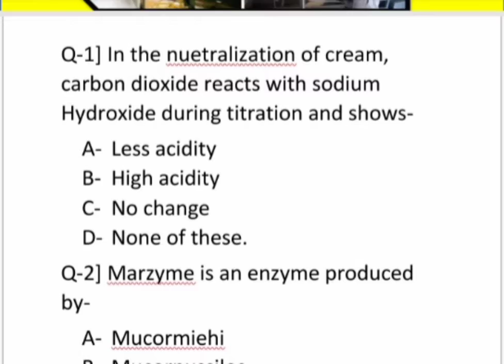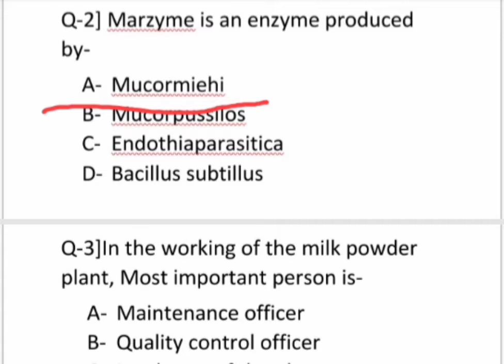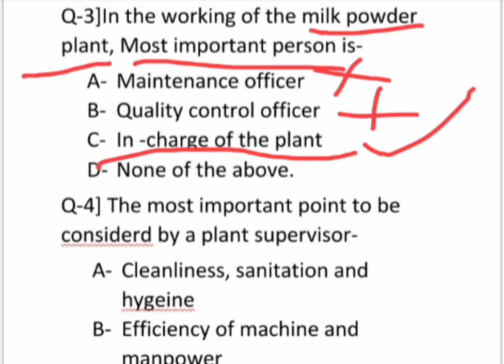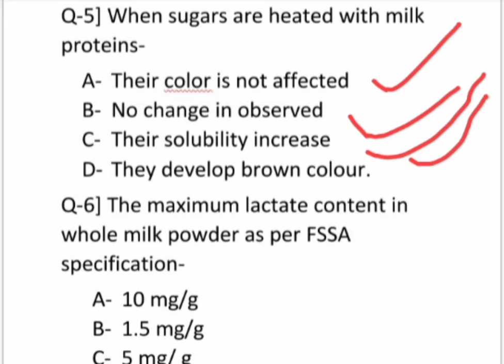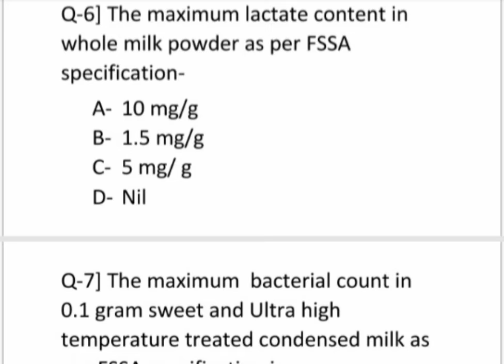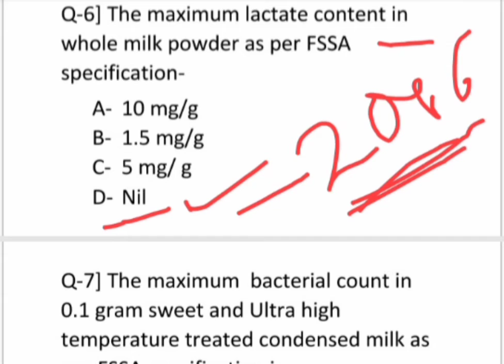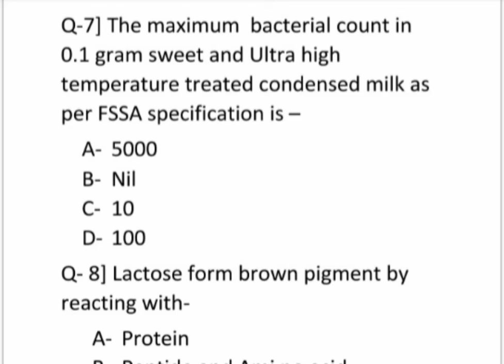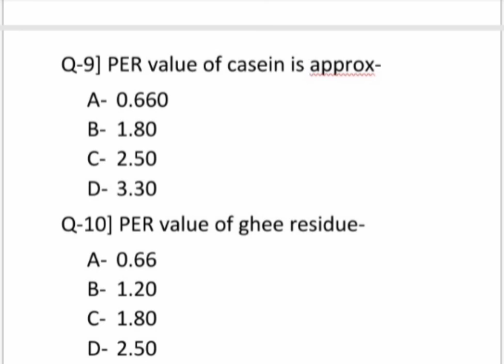Dairy science Question answer || Exam cracker 56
Dairy technology for ICAR-JRF/ SRF, ICAR- NET, UPCATET entrance examination, NDRI PhD entrance examination, BHU entrance examination.